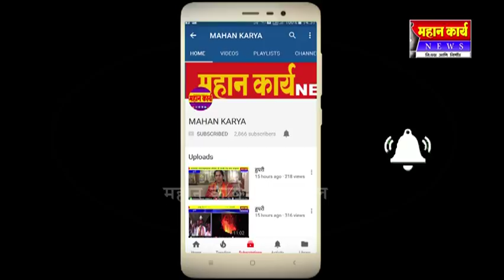नांदणीत शौचालयांची दुरावस्था : नागरिकांनी जायचं तरी कुठं? आणि कसं?